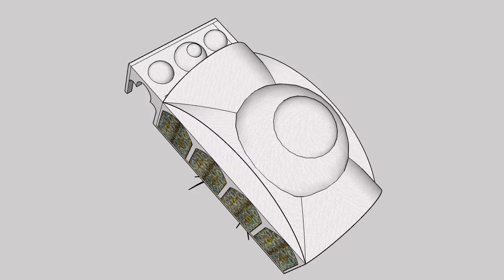szabo viktoria mult